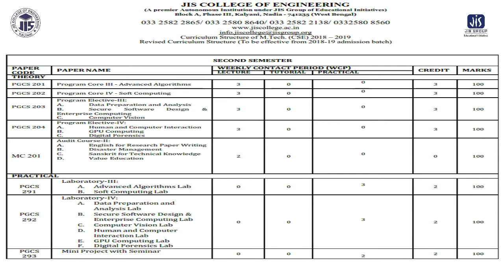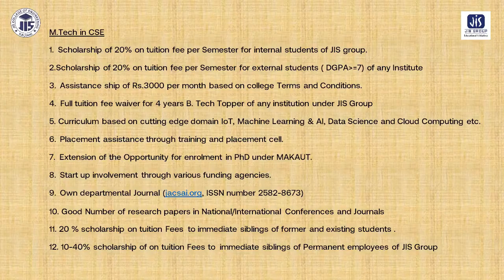Department of Computer Science and Engineering, JIS College of Engineering (M.Tech)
JIS College of Engineering
Block A, Phase III,
Kalyani, Nadia - 741235 West Bengal
Information Center: 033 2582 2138

Contact with -

Dr. Dharmpal Singh (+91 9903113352)

Dr. Sudipta Sahana (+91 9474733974)

Prof. Debasree Mitra (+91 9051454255)